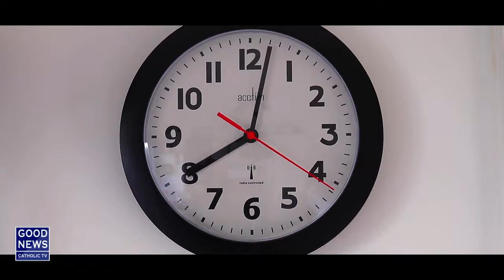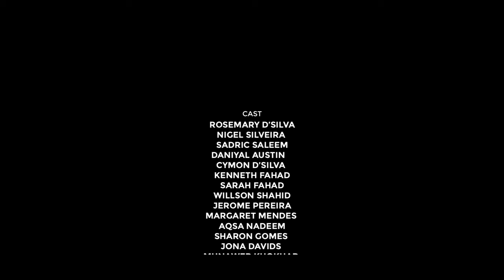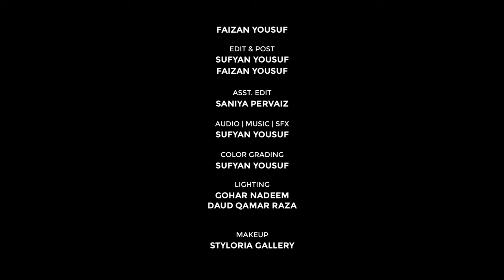Thora sa Waqt | Short Film by Rev. Fr. Arthur Charles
Thora Sa Waqt is hour-long film tackles the issue of living in an empty nest and how children can go astray without parental guidance.

As happens in the film, the father dies in a road accident and the mother takes up the responsibility of earning for her family. Doing so she is not able to stay at home most of the time and her children fall into bad company. One son leaves for greener pastures abroad, the other turns into a useless drug addict while the only daughter elopes. Then she hears that her elder son has gone missing while risking his life, trying to get into some country without the necessary documents, the building mafia, who have their eye on her house, also gets after her. But in all this, she also finds some caring people who give her back the will to live.

Thora Sa Waqt is about how children can go astray without parental guidance

A Presentation of Good News TV
Writter | Director | Producer
Rev. Fr. Arthur Charles

D.O.P: Faizan Yousuf
Edit & Post: Sufyan Yousuf
Asst Editor: Saniya Pervaiz
Audio, Music & SFX: Sufyan Yousuf
Color Grade: Sufyan Yousuf
Light: Gohar Nadeem
Makeup: Styloria Gallery

Cast
Rosemary D’silva
Nigel Silveira
Sadric Saleem
Daniyal Austin
Cymon D’silva
Kenneth Fahad
Sarah Fahad
Willson Shahid
Jerome Pereira
Margaret Mendes
Aqsa Nadeem
Sharon Gomes
Jona Davids
Munawer Khokhar
Vincent John
Inayat Khan

Special Thanks
Seth Shahbaz & Family
Jeannine, Nicol & Virginia Coelho
Imran & Family
Kenneth Fahad
Wilson Shahid